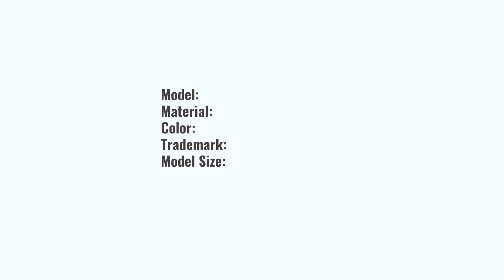Indy 500 Biker Leather Jacket embossed art. 704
Here you can buy the winter version of a Biker Leather Jacket Indy 500 ▶️

The model is comfortable and functional since a removable lining is provided. Taking it off, you get a coat for the spring/autumn period.
🔸All-season jacket made of genuine cow leather. The skin is firm but very soft and pliable. The model fits nicely and has high comfort characteristics thanks to precisely calibrated patterns and a careful selection of raw materials.
🔸Detachable sheepskin collar (curly), a well-chosen shade, harmoniously matches the main garment. Lining with sleeves - warm, attractive, fastened with a zipper.
🔸The dark brown colour is complemented by light abrasions of the seams, giving the product charm and originality.
🔸The easily recognizable features of the biker jacket are reinforced with new original details: embossing on the sleeve, model name on a garment hook, logos on buttons and locks. The main feature is a massive embossing on the back with the image of a retro motorcycle.
🔸The goods are delivered in an individual durable fabric cover, convenient for storage and transportation.